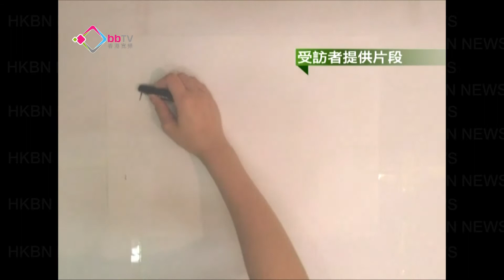李力持讚年輕電影人創意清新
隨住社交網站的發展，愈來愈多年輕人愛上拍短片，發表自己的想法。著名導演李力持讚賞年輕一代的創意清新自然，如果有志投身電影業，就應該加強語言能力，同擴闊世界視野，將眼光投放在龐大的華語片市場，以至國際大銀幕。